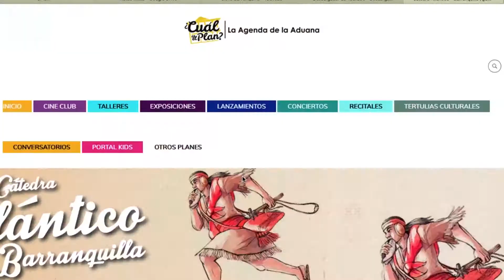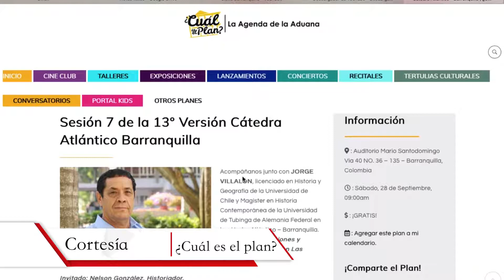¡Agéndate! que en Barranquilla hay plan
Prepárate para estos 4 eventos que la ciudad tiene para ti.
Efraín Sierra
Shelse Ramírez
Isaac Rivera